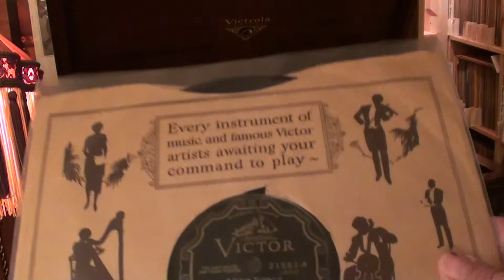Doing Things - Venuti - Lang - 1928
Doing Things
(Venuti - Lang)

Joe Venuti - Eddie Lang (Violin and Guitar)
Piano by F, Signorelli

Victor electric recording - 21 June 1928

Record released September 1928 - deleted from catalog 1930

Played on a 1927 VV 8-30 (Credenza)